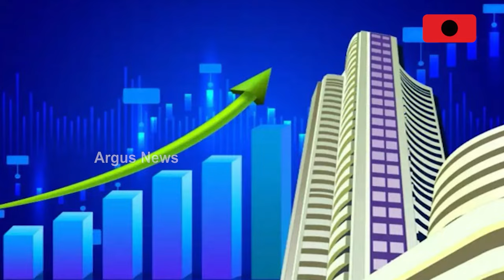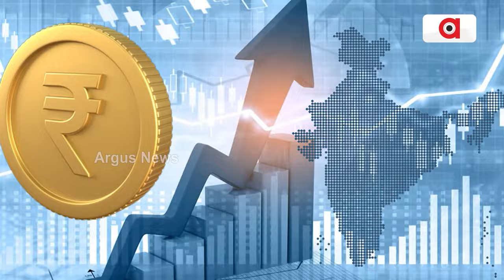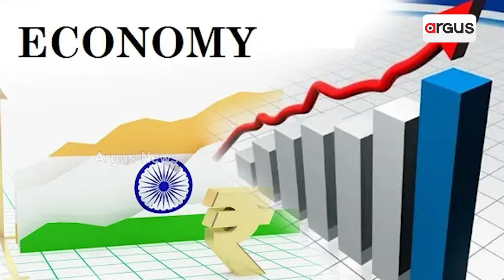ସେନସେକ୍ସ ରକେଟ ସ୍ପିଡ || Stock Market Rising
ସେନସେକ୍ସ ରକେଟ ସ୍ପିଡ । ଊର୍ଦ୍ଧ୍ବମୁଖୀ ବିଏସଇ ଓ ନିଫଟି ।  ମୋଦି 3.0 ଶପଥଗ୍ରହଣ ପୂର୍ବରୁ ରେକର୍ଡ ସ୍ତରରେ ସୂଚକାଙ୍କ। ନିବେଶକ ମାଲାମାଲ୍, ଭାରତୀୟ ପୁଞ୍ଜି ବଜାରରେ ଉତ୍ସାହ ।